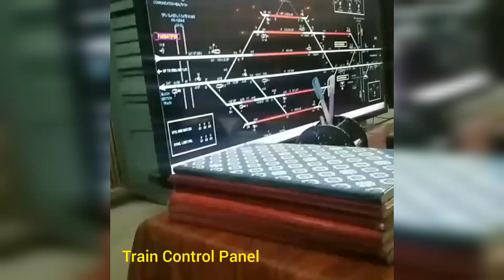Bangladesh Railway train control system বাংলাদেশ রেলওয়ের বর্তমান অবস্থা।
how to control a tarin with the rail station control system full process review.The need for a system like ETCS stems from more and longer running trains resulting from economic integration of the European Union (EU) and the liberalisation of national railway markets. At the beginning of the 1990s there were some national high speed train projects supported by the EU which lacked interoperability of trains. This catalysed the Directive 1996/48 about the interoperability of high-speed trains, followed by Directive 2001/16 extending the concept of interoperability to the conventional rail system. ETCS specifications have become part of, or are referred to, the Technical Specifications for Interoperability (TSI) for (railway) control-command systems, pieces of European legislation managed by the European Union Agency for Railways (ERA). It is a legal requirement that all new, upgraded or renewed tracks and rolling stock in the European railway system should adopt ETCS, possibly keeping legacy systems for backward compatibility. Many networks outside the EU have also adopted ETCS, ki generally for high-speed rail projects. The main goal of achieving interoperability had mixed success in the beginning.